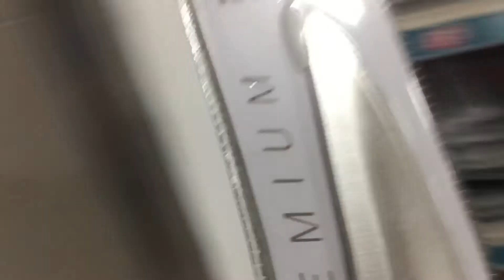SNORTING SHAMPOO! / Vlog #5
Sorry if any bad language can be heard, i do try to get others to limit it as much as possible.

Any comments on how to improve my channel will be greatly helpful.

Bullying or harassment is not tolerated on this channel.

Were all friends here :)